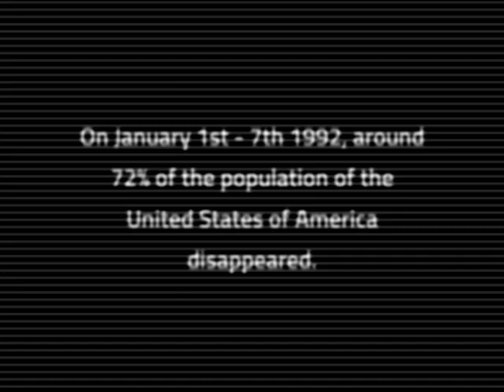The Creature That Attacked USA | TCTAU | EP 1 S1